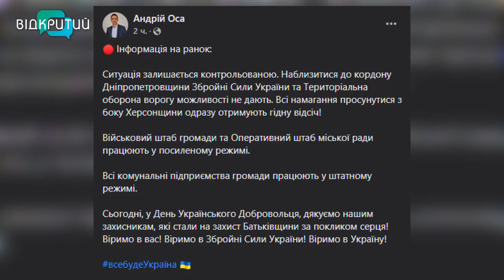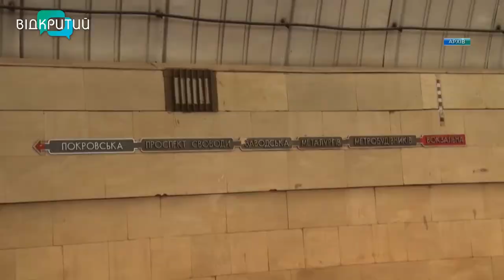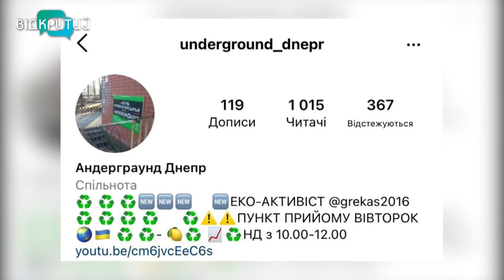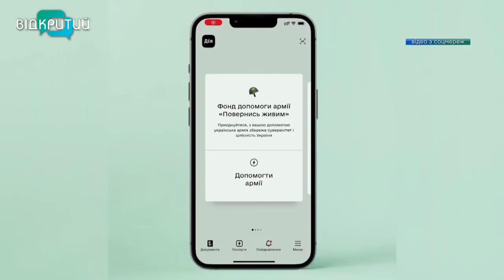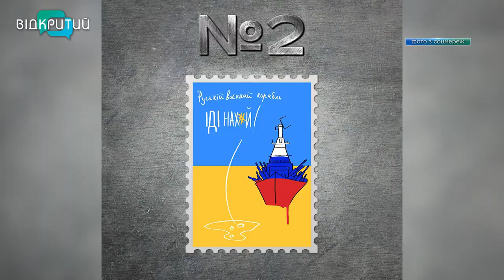Новини OPEN NEWS від 14 березня 2022 року 13:15